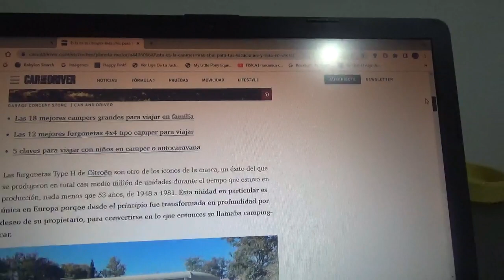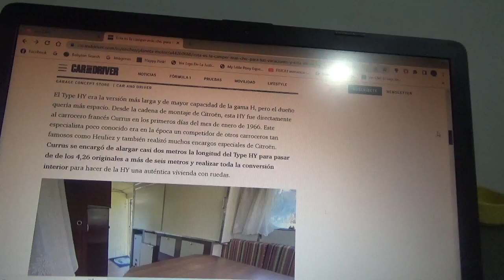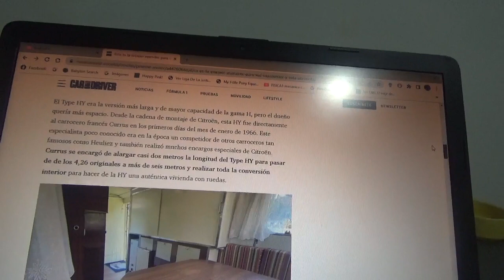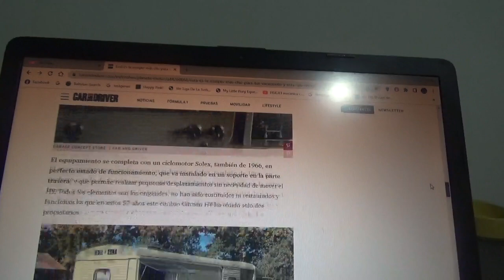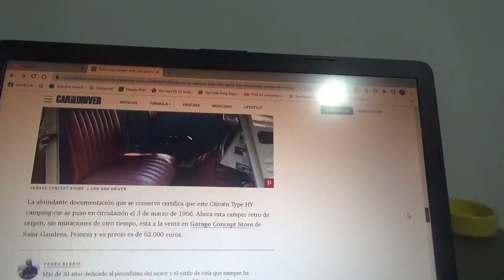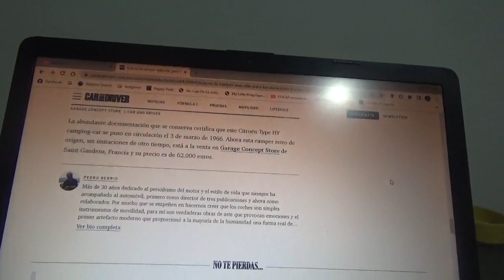Esta es la es la camper mas chic ideal para las vacaciones de cualquiera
Aquí les menciono a esta clásica furgoneta Citröen HY transformada ni mas ni menos que una casa rodante vintage que ahora está a la venta